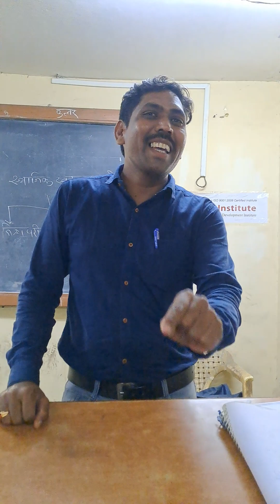ग्रामपंचायत कर्मचारी सरपंच,उपसरपंच,पोलीस पाटील,कोतवाल,आशा सेविका नियुक्ती पासून सर्व माहिती